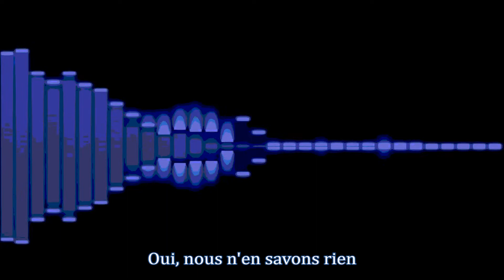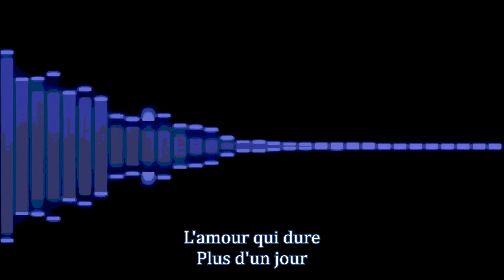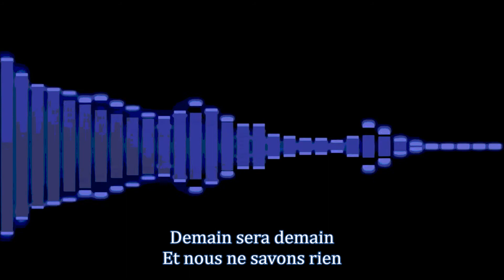Rika Zaraï - Demain sera Demain -Sub-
Rika ZaraÏ, "Rika Zaraï",  1969